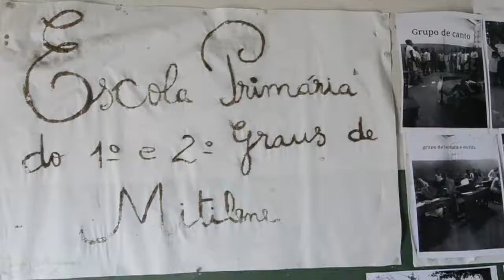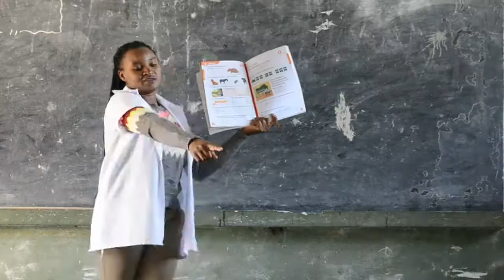In Mozambique, classes in local dialect come alive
About 50 children sit on a bare classroom floor, looking expectantly at their teacher -- it could be any lesson in Mozambique, except that they are not learning in Portuguese, the country's official language.
The class is being taught in Changana, a local dialect spoken in southern Mozambique and in the capital Maputo that is closely related to the Tsonga language spoken across southern Africa.